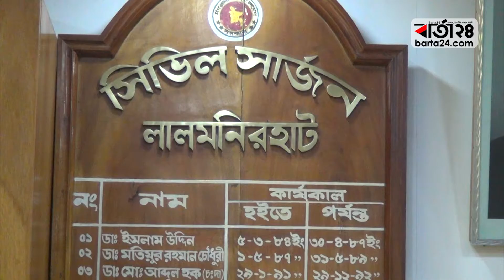করোনার খবর পৌঁছেনি তিস্তা-ধরলার চরাঞ্চলে | Barta24.com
বিশ্বজুড়ে ভয়াবহ আতঙ্কের এক নাম করোনাভাইরাস। যার প্রাদুর্ভাব বাংলাদেশেও দেখা দিয়েছে। দেশে প্রাণঘাতী এই ভাইরাসের বিস্তার রোধে হাট-বাজারে মাইকিং করেছে জেলা প্রশাসন। কিন্তু লামনিরহাটে তিস্তা ও ধরলা নদীর চরাঞ্চলের মানুষের কাছে সঠিকভাবে পৌঁছায়নি জনসচেতনতার বার্তা। ফলে চরাঞ্চলের মানুষেরা জানেন না করোনাভাইরাস কী, কিভাবে ভাইরাসটি সংক্রমিত হয়। বলাবাহুল্য ‘কোয়ারেন্টাইন’ ও ‘আইসোলেশন’-এর সঙ্গে তারা পরিচিত নন একেবারেই।